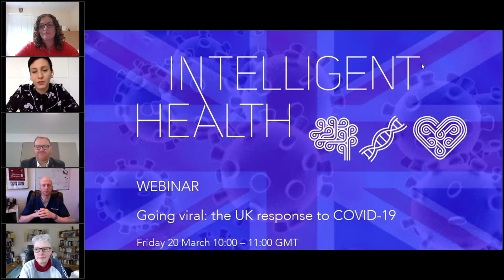The UK response to COVID-19 - Intelligent Health 2020 Going Viral Webinar series Episode 2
A recording of the second episode of Intelligent Health Going Viral Webinar series: the UK response to COVID-19 (Friday 20th March 2020). intelligenthealth.ai/all-events

Future proofing the NHS – How technology is going to play a role in the reaction to COVID-19 within the NHS and how clinicians can deploy technology/telemedicine at pace and scale in response to the ongoing crisis.

Professor Trish Greenhalgh, Professor of Primary Care Health Sciences, Nuffield Department of Primary Care Health Sciences

Dr. Chris Bates, Director of Research, TPP

Kate Jefferyes, Account Director, DHSC NHS, Microsoft

Dr Iain Hennessey, Clinical Director of Innovation, Alder Hey Children's Hospital

Moderator:
Marguerite Meyer, Journalist